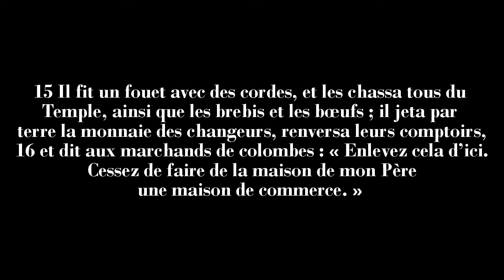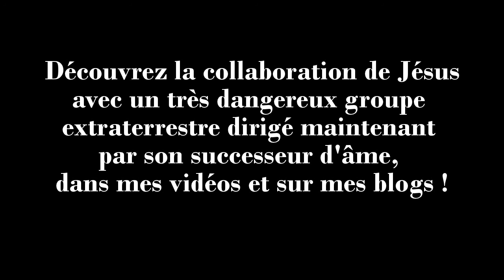Jésus poursuivi par la Justice Française en 2015: un bon pour point pour la France !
En chassant violemment les marchands du temple aujourd'hui en France, Jésus risquerait des poursuites en Justice ! En réalité, il fut un imposteur au service d'extraterrestres qui cherchent actuellement à s'emparer de la Terre en possédant l'humanité. Blog

Auteur: Jean-Charles Bourquin
Lieu: Lille
Date: 13 janvier 2014